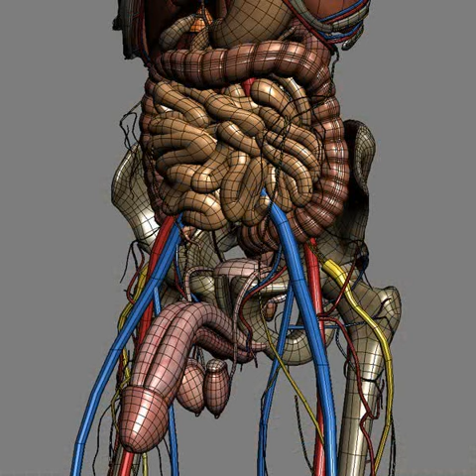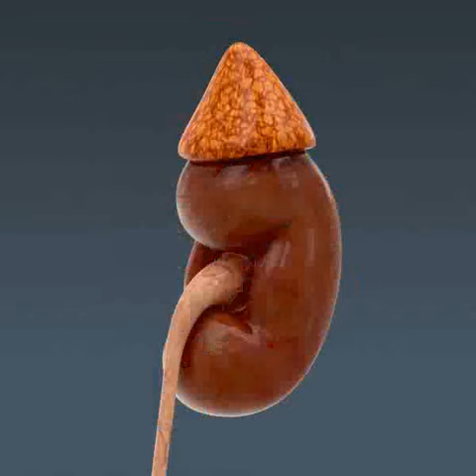Human Male Anatomy - Body, Skeleton and Internal Organs 3D model from CGTrader.com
Human Male Anatomy - Body, Skeleton and Internal Organs – Buy 3D model:
Available file formats:
DXF (.dxf), Textures, DirectX (.X), Collada (.dae), Softimage (.hrc, .xsi), Maya (.ma, .mb), Blender (.blend), 3D Studio Max (.max), Luxology Modo (.lxo), OBJ (.obj), Lightwave (.lwo, .lw, .lws), Cinema 4D (.c4d), Autodesk FBX (.fbx), 3D Studio (.3ds)